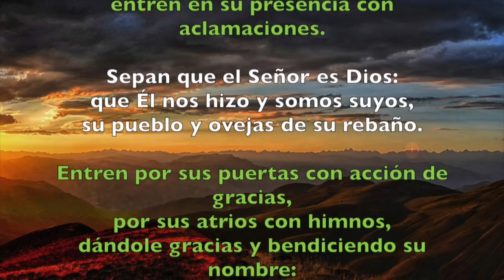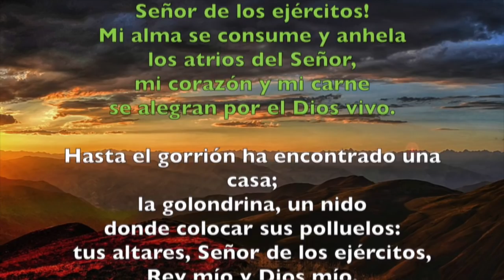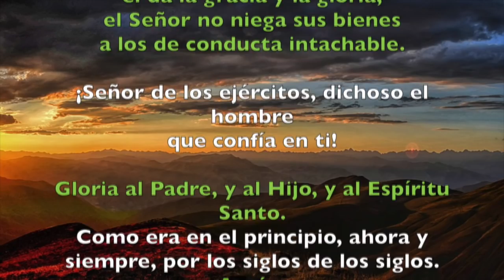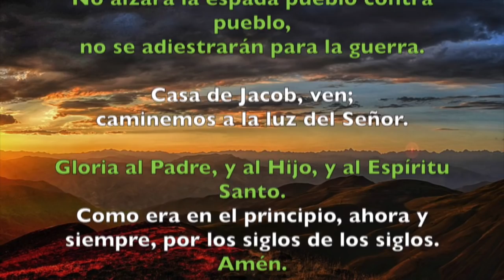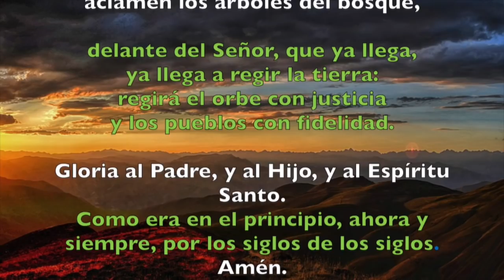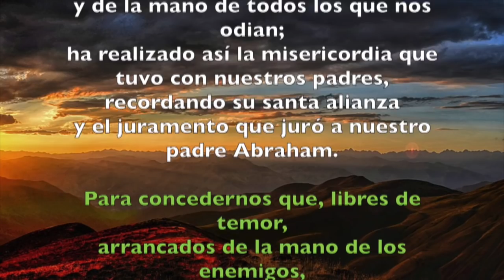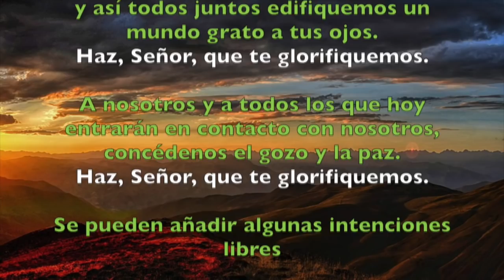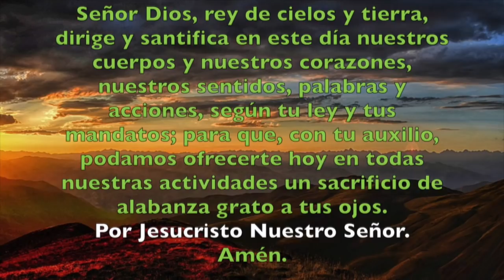Oración de la mañana (Laudes), LUNES XXVII semana del T. Ordinario | Padre Sam